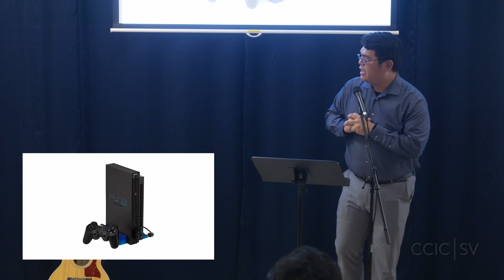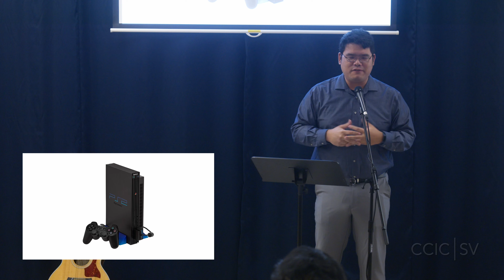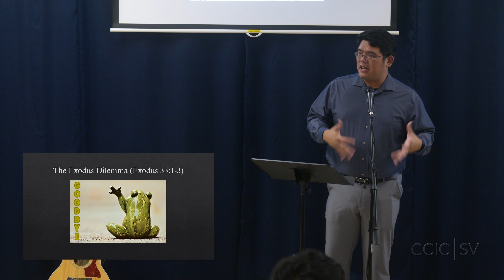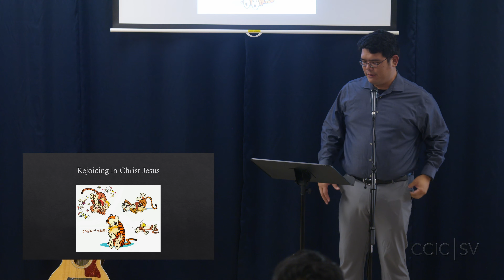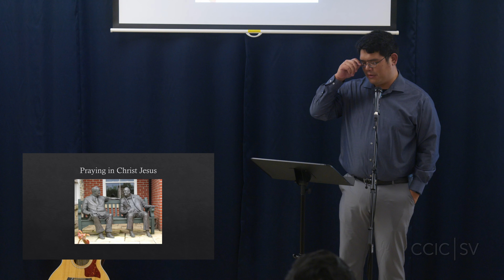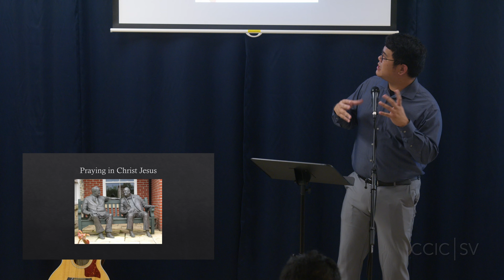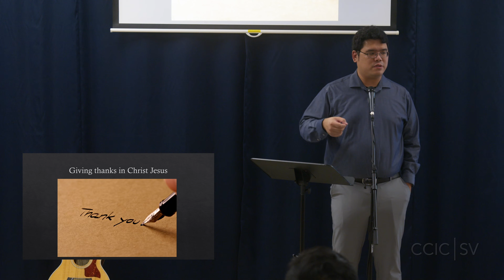CCIC-SV English Sermon 9/24/2023 | What is the Will of God? | Jonas Chang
Sermon: What is the Will of God?
Bible Passage: 1 Thessalonians 5;16-18
Also available as a podcast on your favorite platform! Search for "Chinese Church in Christ South Valley"